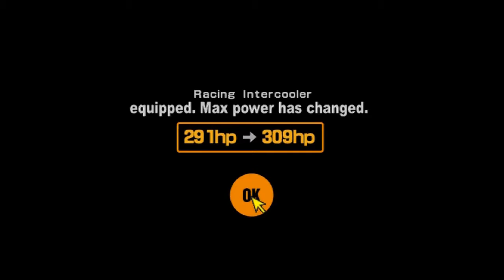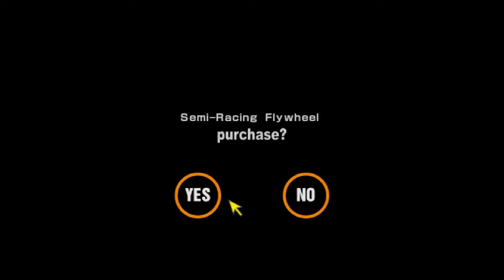Gran turismo 2 races and tuning part 4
Slowly getting the hang of editing now, my channel should benefit. Microphone tomorrow, camera next week. Learning as I go on. Enjoy. Thanks.